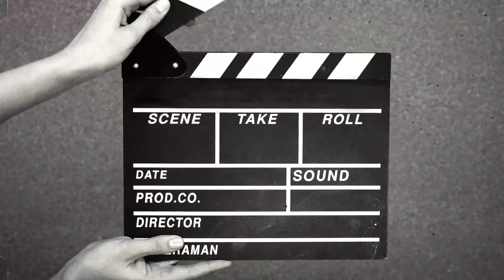पैसे देने के बाद भी गाड़ी मै सोना पड़ा// केदरनाथ यात्रा मैं हुई मुश्किलें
facbook page
Mayank negi negi

myself Myank negi from sari village
distt-rudrpryag
state-uttrakhand
 we are runing a homestay in saari village which is nearest chopta tungnaath (world highest shiv temple) if you are planing to come in chopta devriytaal please contact with us

flute music special thanks for -@Agam_
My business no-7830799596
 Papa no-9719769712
thanku for connecting with us

If you want to do visit in  Uttrakhand yaa world largest highest shiv temple (tungnaath) and devriytaal  Please contact with us we will plan your plan